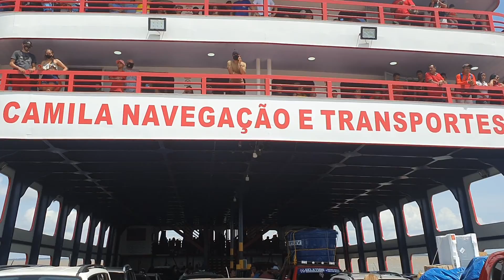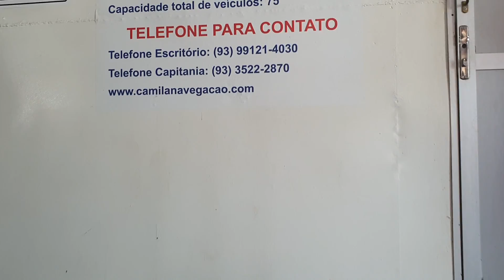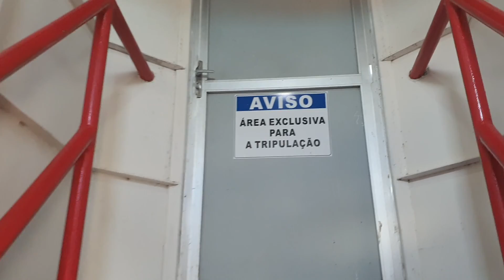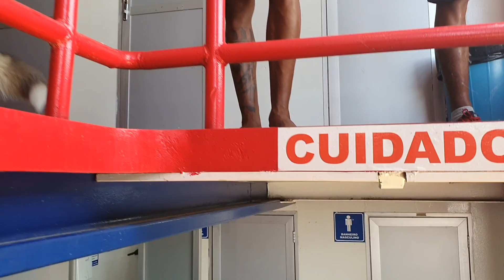SANTARÉM-ALENQUER: COMO É A BALSA POR DENTRO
Ainda não vi o vídeo, vai ser surpresa pra nós.